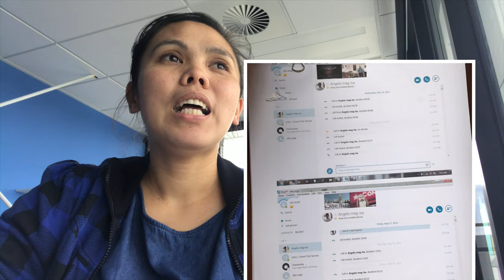New Zealand Partners Visa Denied : Ano ang Kompletong Requirements?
Hi here are the list of requirements. Please watch the video for more information and tips that you need to know.

List of Requirements:

1. Passport Sized Photo
2. Passport
3. Cover letter/ love story
4. Partners Copy of Passport and Work Visa with Signature of Justice of Peace
5. Reference number of Medical
6. Certificate of Employment
7. Police and NBI Clearance

9. Bank statement
10. Marriage Certificate
11. Photos
12. Letters from Family and friends confirming your relationship
14. Processing Fee

Examples
Evidence to show us you're in a genuine and stable relationship can include:
*   marriage or civil union certificates
*   birth certificates for any children you share
*   cards, letters, emails and social media conversations
*   photos together
*   evidence that others recognise your relationship
*   evidence you make decisions and plans together
*   evidence you parent together
*   evidence you spend leisure time together
*   a joint rental agreement or home loan
*   mail addressed to you together at the same place and time
*   joint bank accounts
*   evidence you own assets together
*   joint credit cards or hire purchase agreements
*   joint utilities accounts, like power or phone bills.